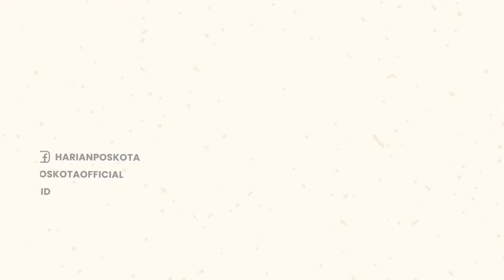Petugas Berjibaku Evakuasi Korban Tembok MTSN 19 Roboh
Tembok pembatas yang berada di lingkungan sekolah MTSN 19 Jakarta, Jakarta Selatan roboh.

Tembok itu roboh saat diguyur hujan deras pada Kamis (6/10/2022) sejak siang tadi.

Saat ini sejumlah petugas tengah melakukan evakuasi tembok yang roboh tersebut.

Sejumlah petugas Damkar, Sudin SDA Jakarta Selatan, PMI tengah mengevakuasi tembok yang roboh itu.

Informasi yang dihimpun masih ada satu korban yang terjebak tertimpa tembok pembatas yang roboh itu.

Seperti diketahui, tembok pembatas itu roboh pada Kamis (6/10/2022) sekira pukul 13.30 WIB.

Kepala Regu Damkar Lebak Bulus, Ahmad Muhajir mengatakan, bahwa masih ada 1 murid yang terjebak.

Ia terjebak akibat luapan air kali krukut yang meluap hingga ketinggian orang dewasa.

Namun, ia belum mengetahui kondisi siswa yang kini masih terjebak.

-YPN-